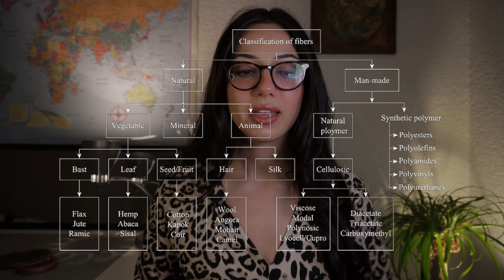How to Be More Ecological - Indigenous Philosophy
Welcome! In this video, we discuss how to live a more sustainable and minimalistic lifestyle. We must do this because we are currently experiencing an environmental crisis--and it is mostly our fault. We have a lot to learn from the Indigenous worldview, which has a sacred relationship with nature, Earth, and other lifeforms, as distinguished from the traditional Western worldview.

I also offer some ideas and guidelines for you to kickstart your own sustainability journey, especially surrounding our purchasing habits, plastic use, responsibility, habits, and more. I finish the video with an optimistic message.

Chapters:
0:00 I. Introduction
0:30 II. The Existential Threat of Climate Change
1:45 III. The Western Worldview
3:35 IV. The Indigenous Worldview
5:04 V. An Inventory of Sustainable Habits
5:10 - Purchasing Habits
6:30 - Single-Use Plastic
7:00 - Progress Not Perfection
7:10 - Corporate & Political Responsibility
7:30 - Save, Reuse, Repair
7:45 A Message of Hope

🧘🏽‍♀️ YOGA WITH LILLY 🧘🏽‍♀️
Flow with me on my Yoga channel:

From my heart and brain to yours,
Lilly